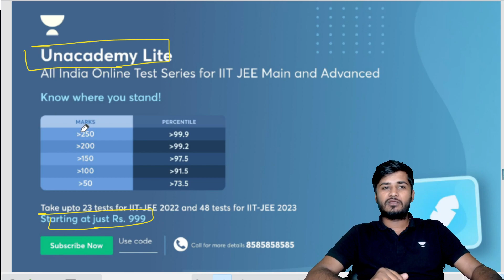Reach the finish line of your IIT JEE Prep!